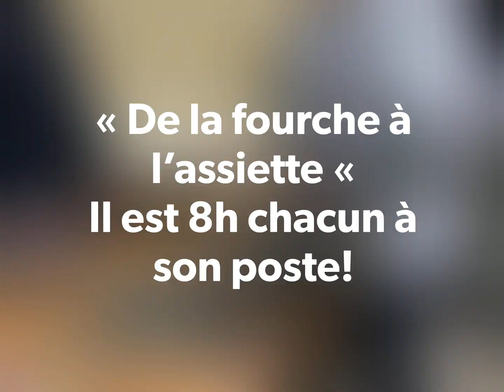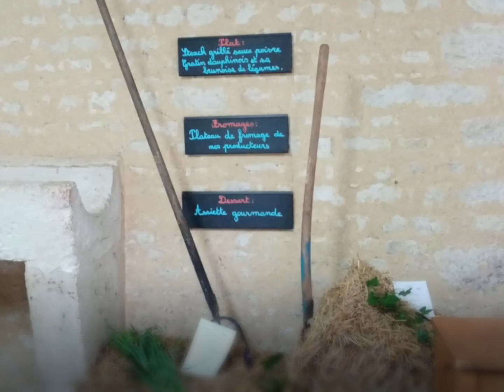Animation CAPa MA de la fourche à la fourchette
Au mois de mai, les  CAPa MA de la MFR de PUY SEC ont organisé un repas en collaboration avec le CFA de Saint Michel Mont Mercure. Retour en vidéo sur ce moment vécu par nos alternants.